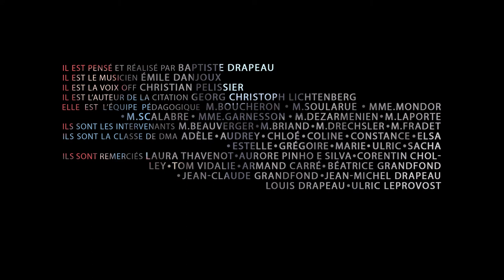Uxoricide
Film de fin d'études de l'Ecole Estienne de Baptiste Drapeau